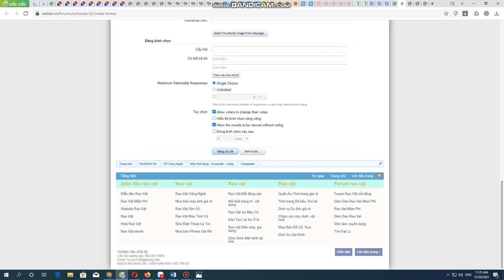Mua thanh lý máy in tại hà nội | Bán máy in cũ tại hà nội | 0906216488